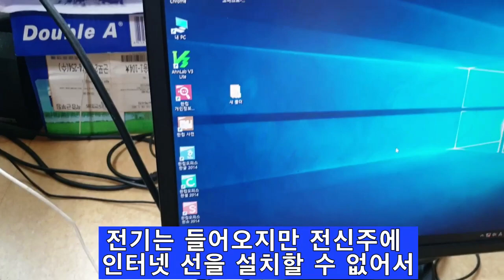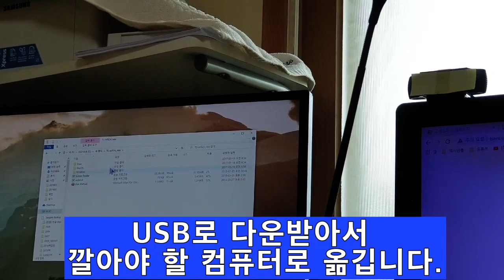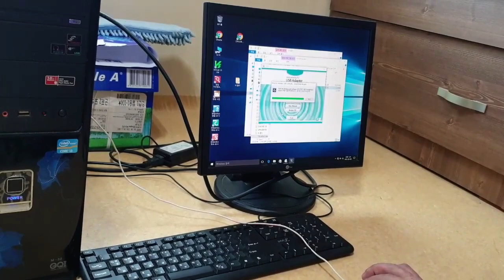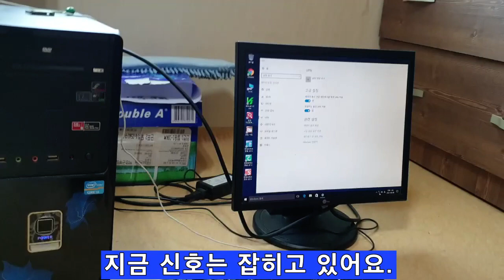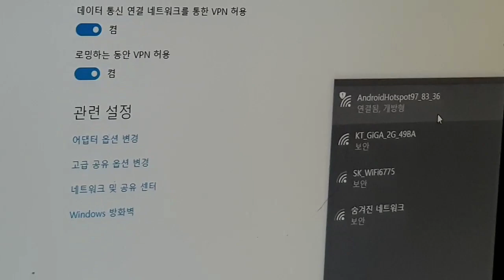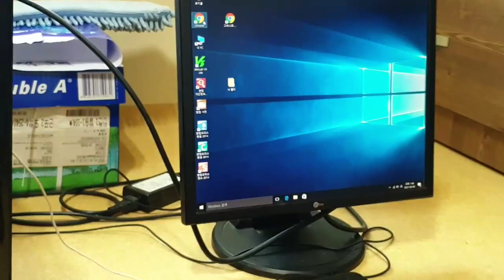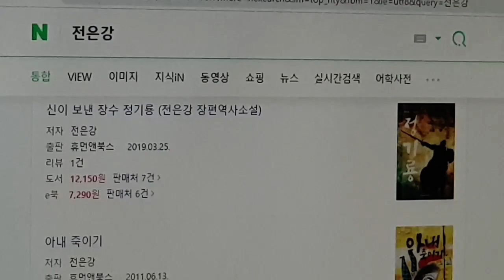유선인터넷 설치 안 되는 농막에서 휴대폰으로 컴퓨터 인터넷 연결하여 사용하기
인문학 채널을 옮깁니다.
혼란 없으시길 바라며, 구독으로 응원 부탁드립니다.